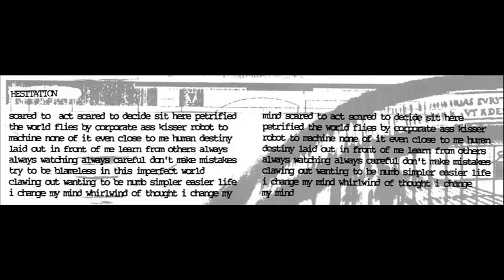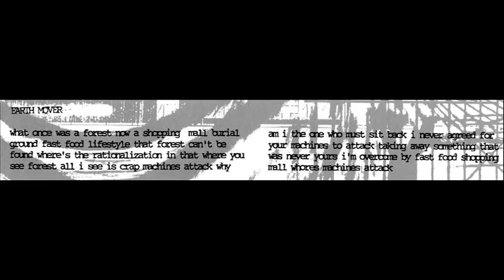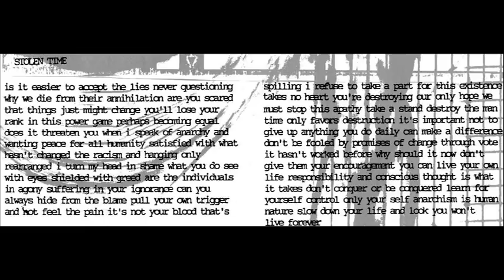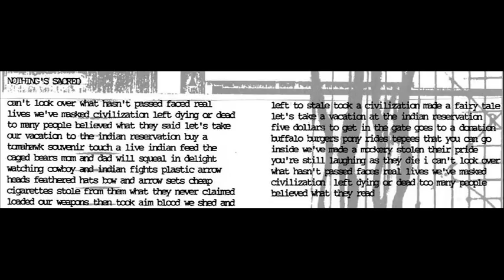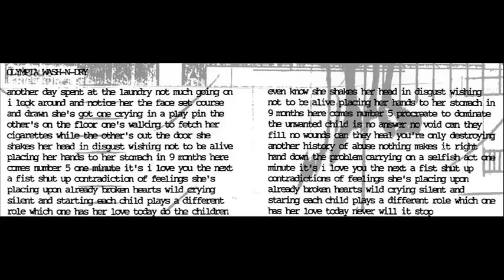.FUCKINGCOM (1998)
Ex-members of Antischism. Very good EP.

1. Hesitation - 0:00
2. Earth Mover - 1:56
3. Stolen Time - 3:33
4. Nothing's Sacred - 5:28
5. Olympia Wash 'n Dry - 6:47